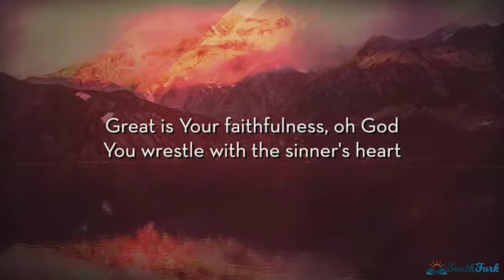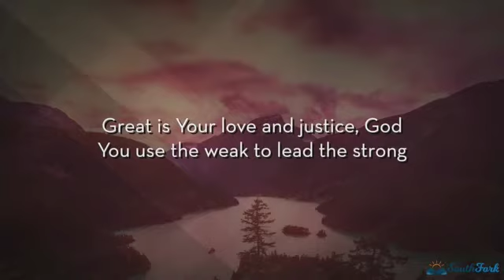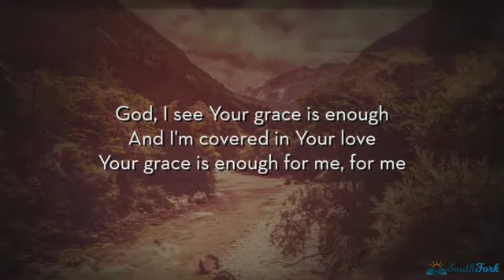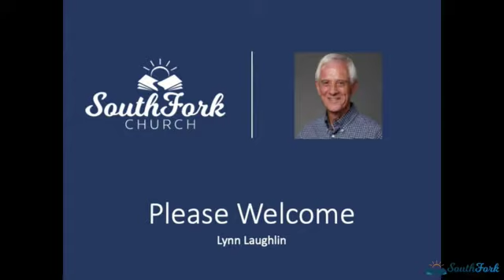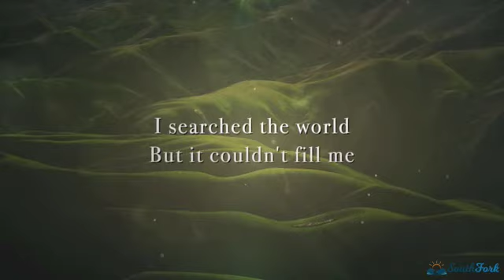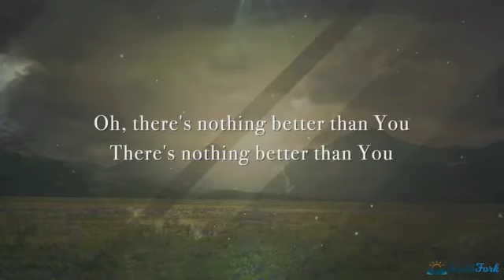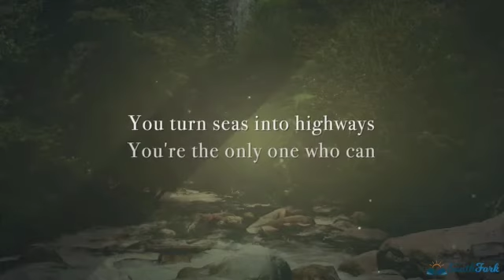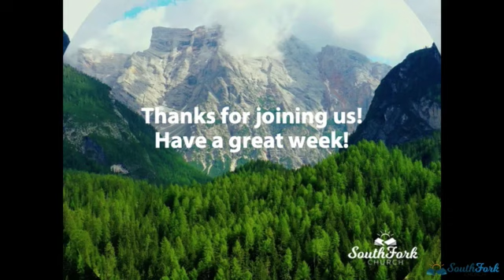South Fork Church Worship May 16, 2021